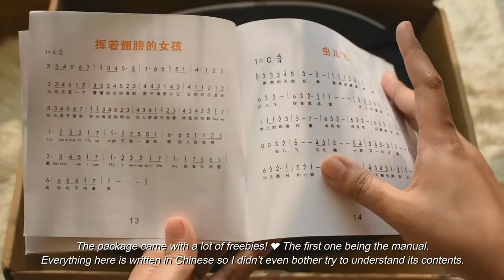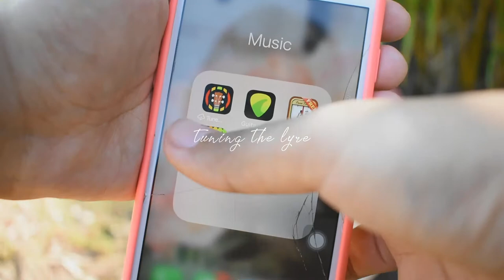🌸 things you should know before buying a lyre | unboxing, tuning, where to buy, facts and thoughts ✨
Hello friends! It's been a long time since I posted a decent video. I've been just posting youtube shorts the past days but here I am back with a new video. Anyway, I hope you are all doing great.

I recently got this Lyre Harp and it has been my go to instrument whenever I get stressed out. There's something so calming about this instrument. I hope you enjoy this video.
♡ winnie marie

WORD FOR TODAY 🌸
"𝑇ℎ𝑒𝑛 𝑤𝑖𝑙𝑙 𝐼 𝑔𝑜 𝑢𝑛𝑡𝑜 𝑡ℎ𝑒 𝑎𝑙𝑡𝑎𝑟 𝑜𝑓 𝐺𝑜𝑑, 𝑢𝑛𝑡𝑜 𝐺𝑜𝑑 𝑚𝑦 𝑒𝑥𝑐𝑒𝑒𝑑𝑖𝑛𝑔 𝑗𝑜𝑦: 𝑦𝑒𝑎, 𝑢𝑝𝑜𝑛 𝑡ℎ𝑒 ℎ𝑎𝑟𝑝 𝑤𝑖𝑙𝑙 𝐼 𝑝𝑟𝑎𝑖𝑠𝑒 𝑡ℎ𝑒𝑒, 𝑂 𝐺𝑜𝑑 𝑚𝑦 𝐺𝑜𝑑."

𝑷𝒓𝒐𝒅𝒖𝒄𝒕𝒔 𝑴𝒆𝒏𝒕𝒊𝒐𝒏𝒆𝒅/𝑼𝒔𝒆𝒅:
For international viewers

MY LINKS: blink.by/winnietaaaaa
if you like my content, you can support me through: